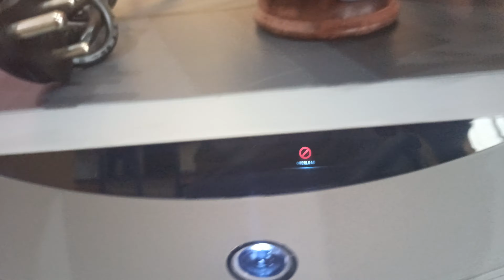SAVE POWER | CUT ELECTRICITY BILL 50% | GENUS SINGLE INVERTER BATTERY RUN 2KW LOAD | LIVE TEST |DEMO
Electric Power Saver